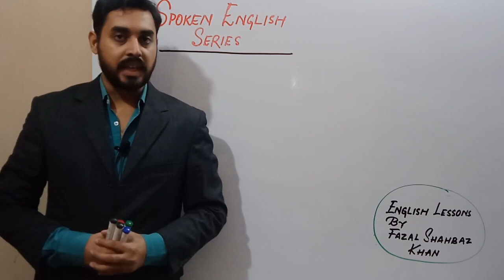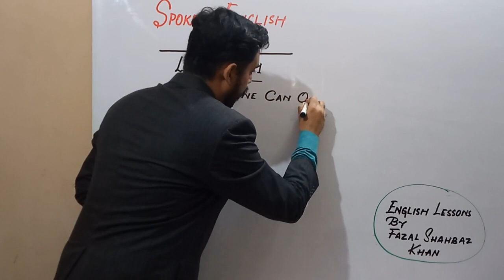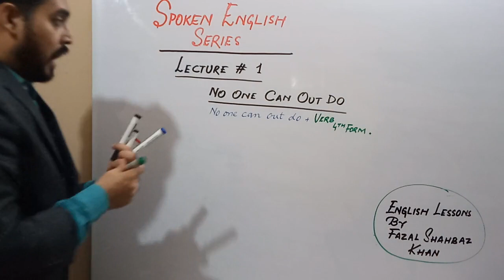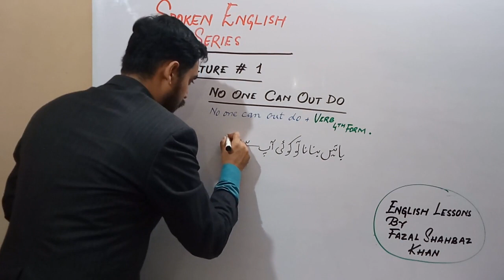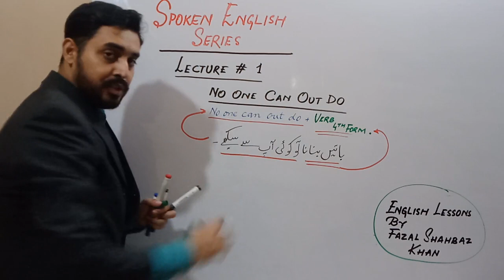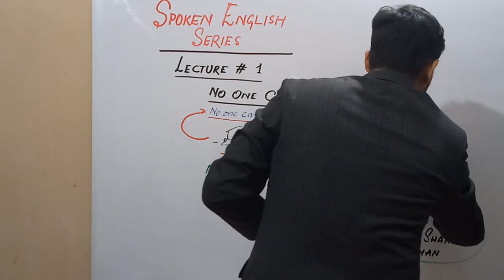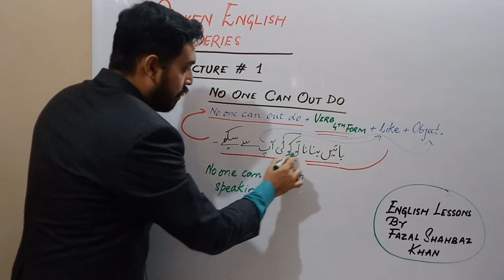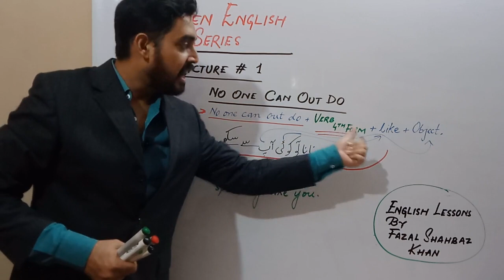"NO ONE CAN OUT DO..." -- Spoken English Series By SIR SHAHBAZ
Speak English with Confidence -- Spoken English Series "Lecture # 1"